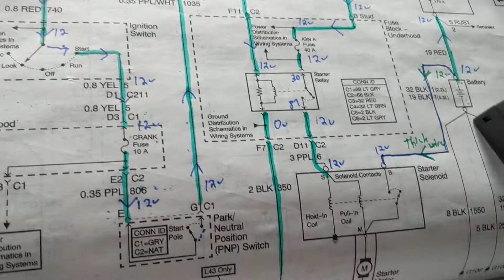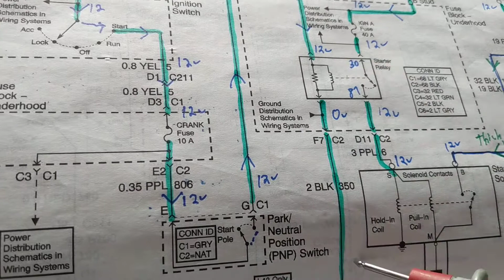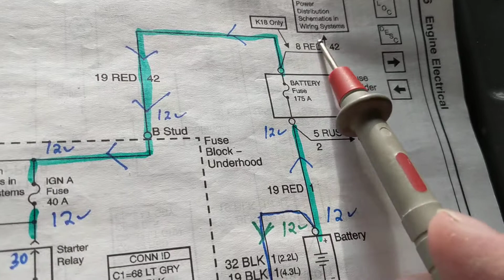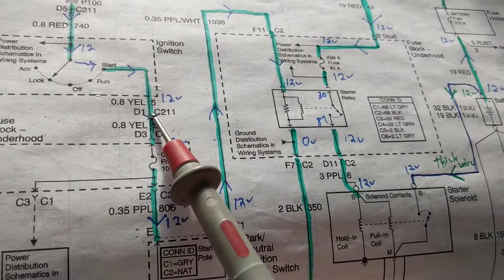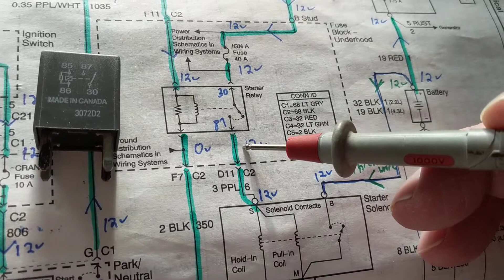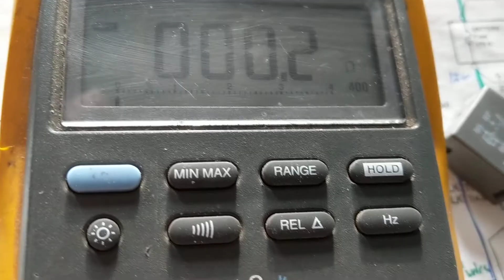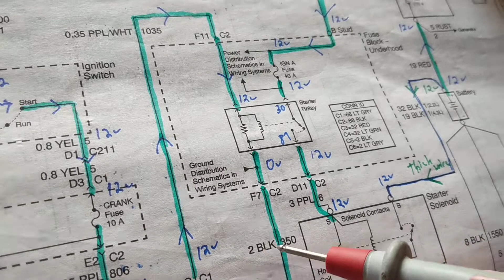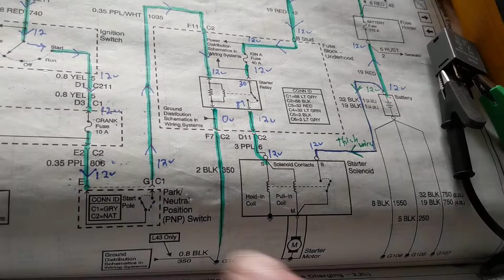HOW TO DIAGNOSE START A MOTOR CIRCUIT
how to get diagnose a starter motor circuit this explains how a starter motor circuit works with relay and computers,